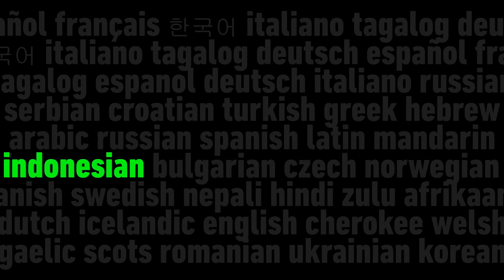DC Superhero Girls (2019) | Theme Song Multilanguage (Requested)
Enjoy! Requested some time ago by StellaDubs. List of languages:

English (Original) // Arabic // BR Portuguese // Bulgarian // Castilian Spanish // Czech // EU Portuguese // Finnish // French // German // Hindi // Hungarian // Italian // Japanese // Korean // Latin Spanish // Malay // Mandarin (Taiwan) // Norwegian // Polish // Romanian // Russian // Swedish // Turkish